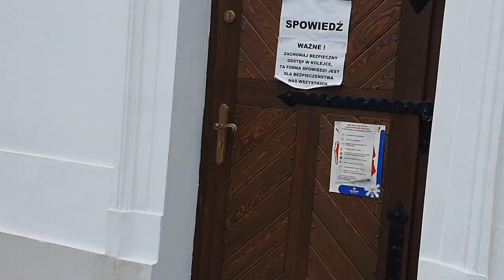Polska.Piękno jest blisko// ПОЛЬША. ПРЕКРАСНОЕ РЯДОМ.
Пока вся парковка занята возле строительного маркета, мы направились в парк. За три года жизни оказывается мы даже и не знали,что именно в это время тут такая красота. И если бы не карантин,возможно и в этом году бы не узнали.Потому что на майские праздники постоянно куда-то ехали на длинный уикенд. А оказывается вот оно , ПРЕКРАСНОЕ РЯДОМ.